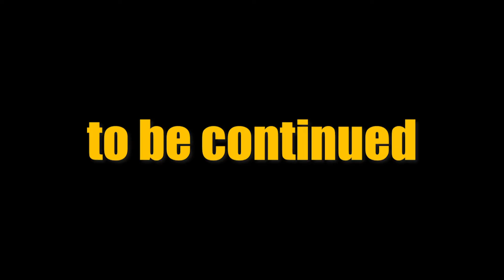PaladinAmber After Dark Ep 9 "CANNIBALS TRY AND EAT MY MEAT "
In this one, we try and make a nice home life on an island full of cannibals, what could go wrong.